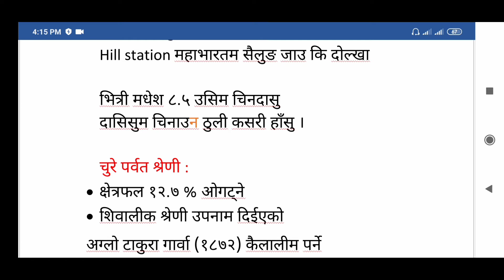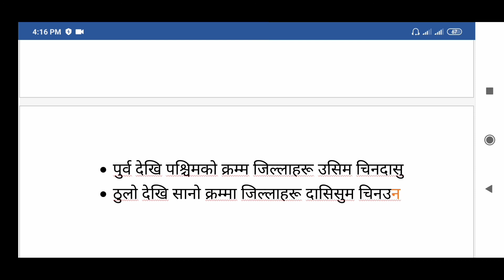नेपालको भूगोल PART 4 / धरातलीय उपविभाजन Nepalko bhugol / dharataliya upa-bivajan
धरातलीय उपविभाजन
चुरे , महाभारत र भित्री मधेस सम्वन्धी जानकारी

  १२ वर्षमै चुरेणी वनिन शिव,कैलालीकि गार्वा
Hill station महाभारतम सैलुङ जाउ कि दोल्खा

भित्री मधेश ८.५ उसिम चिनदासु
दासिसुम चिनाउन ठुली कसरी हाँसु ।

चुरे पर्वत श्रेणी :
• क्षेत्रफल १२.७ % ओगट्ने
• शिवालीक श्रेणी उपनाम दिईएको
अग्लो टाकुरा गार्वा (१८७२) कैलालीम पर्ने

महाभारत श्रेणी :
•  Hill station of Nepal भनेर चिनिने
• अग्लो टाकुरा शैलुङ दोल्खा जिल्लामा पर्ने ।
भित्री मधेस :
• कुल क्षेत्रफलको ८.५ % भुभाग ओगट्ने
• पुर्व देखि पश्चिमको क्रम्म जिल्लाहरू उसिम चिनदासु
• ठुलो देखि सानो क्रम्मा जिल्लाहरू दासिसुम चिनउन